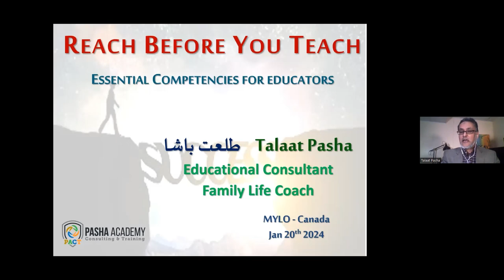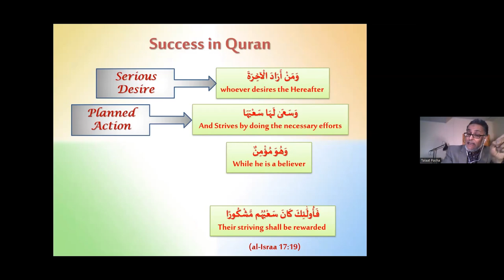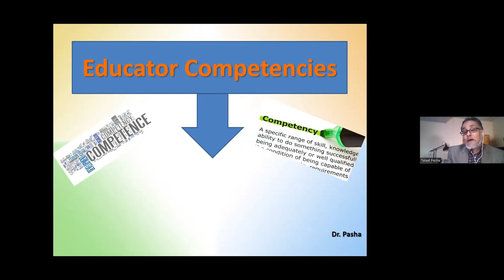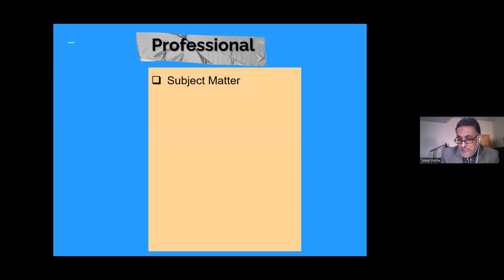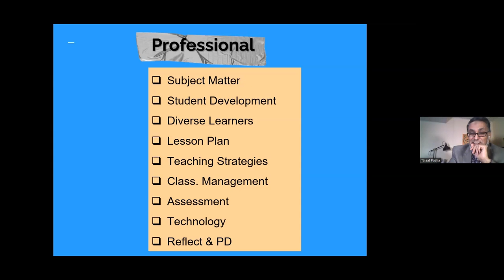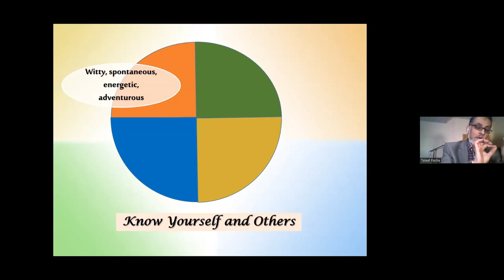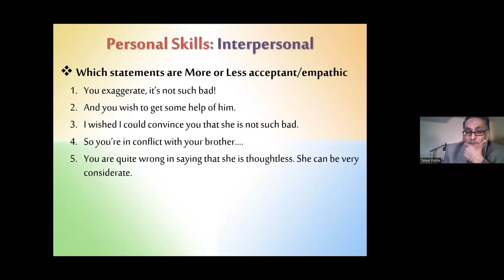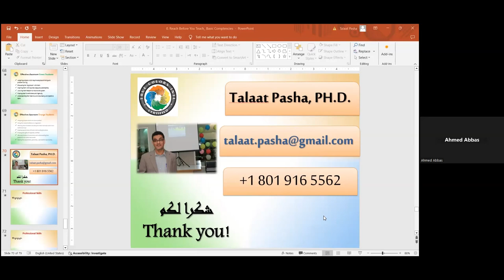Reach Before You Teach: Essential Teacher’s Competencies. January 20, 2024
Maple Youth Leadership organization (MYLO) introduce the lecture: Reach Before You Teach: Essential Teacher’s Competencies.
Dr. Talaat Basha
Director of the Arabic Language Institute,
American Islamic College, Chicago, USA.